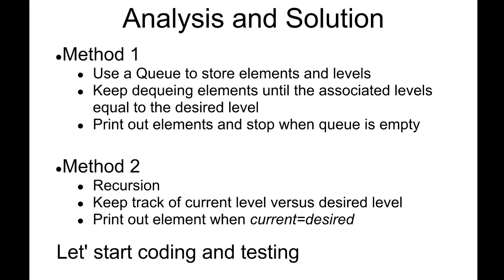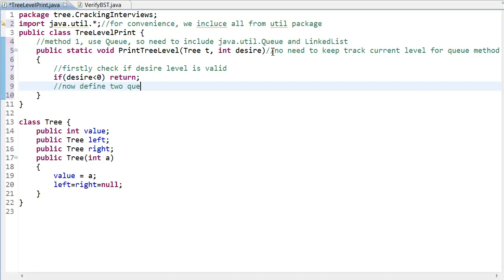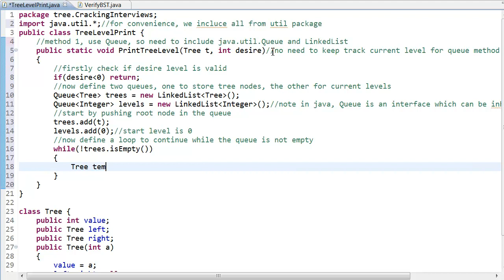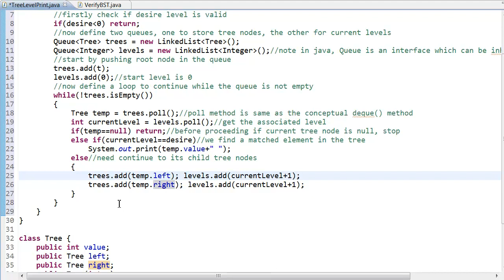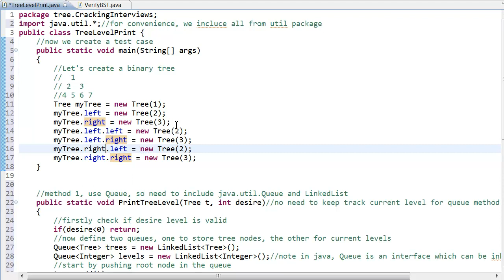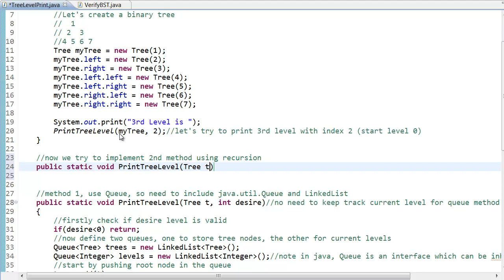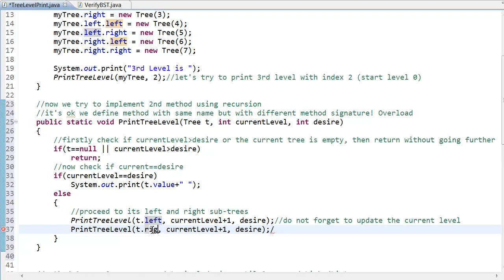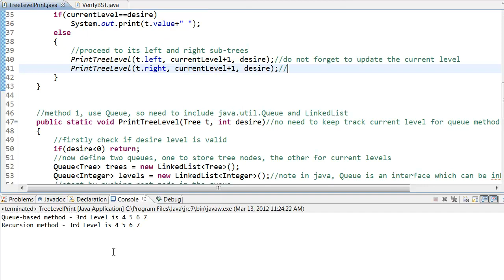Programming Interview 9: Print all nodes of a binary tree at a certain level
Step by step to crack Programming Interview questions 9:
Print all nodes of a binary tree at a certain level

Solution 1:
1. Use a Queue to store elements and levels
2. Keep dequeing elements until the associated levels equal to the desired level
3. Print out elements and stop when queue is empty

Solution 2:
1. Recursion-based
2. Keep track of current level versus desired level
3. Print out element when current=desired